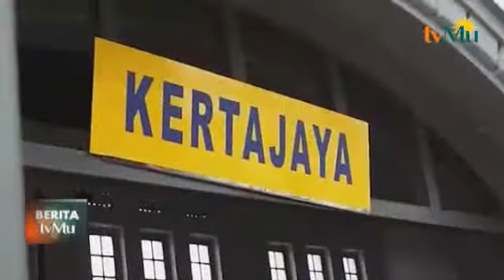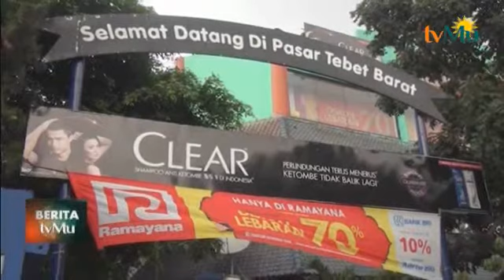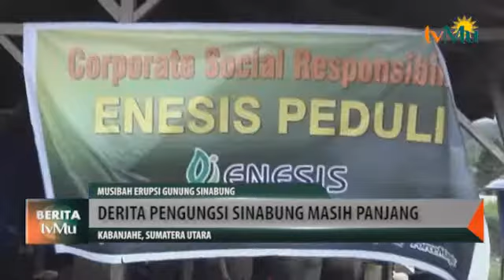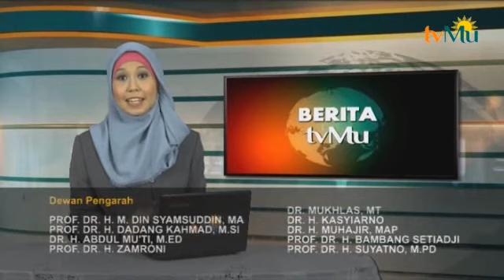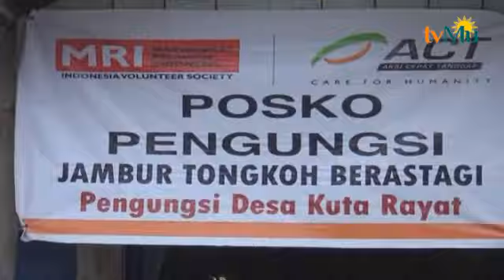BERITA 13 JULI 2015